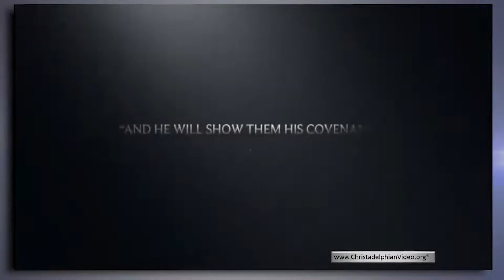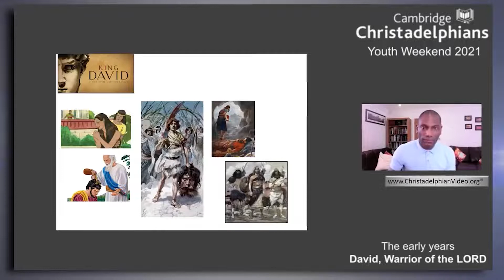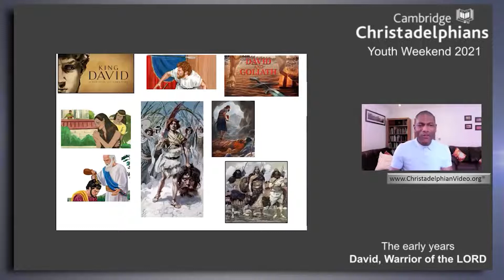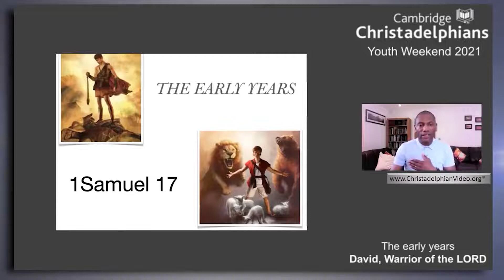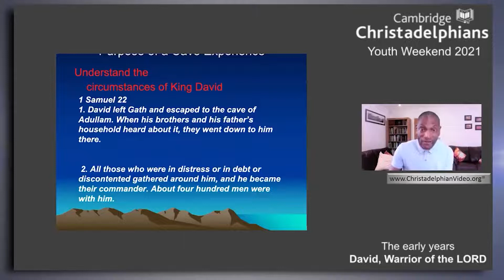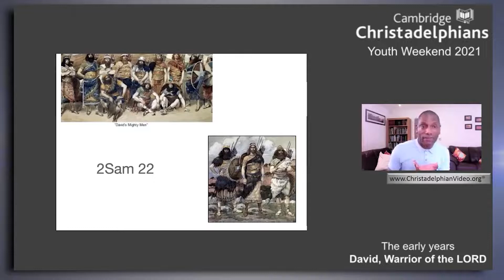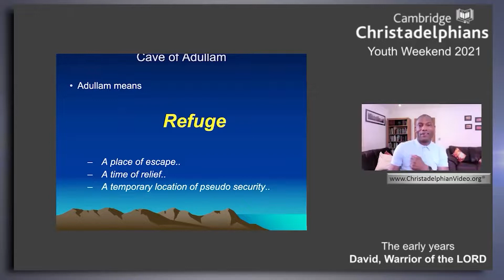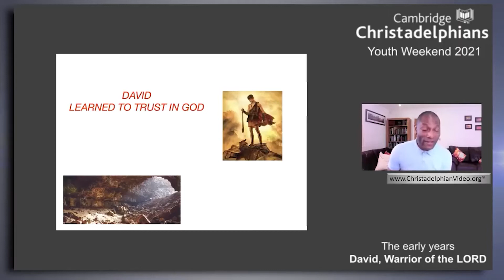The Early Years of David, #1 Warrior of the Lord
A Christadelphian Video:
Description: The experiences of David’s early life placed him under severe challenges, all of which were designed by God to prepare him for his future. Hardships make us stronger and teach us to trust God more. David worked through fear and loneliness, learning helpful habits and seeking out good counsel and wise leadership, which took him from shepherd boy to King.